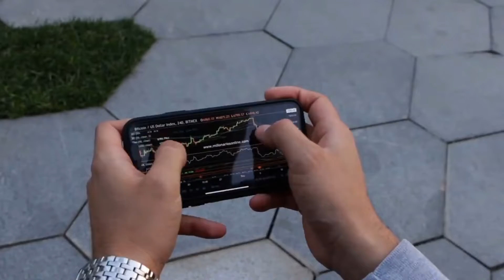TRADING AVANZADO CON FIBONACCI - JAVIER AGUILERA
DOMINA el indicador técnico mas importante del Trading.

Javier Aguilera - Co fundador de GMI